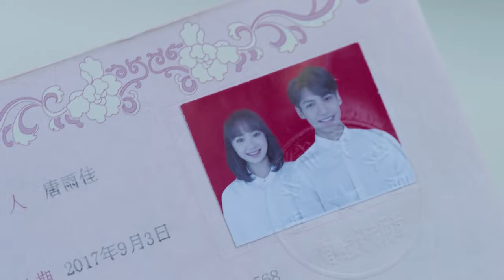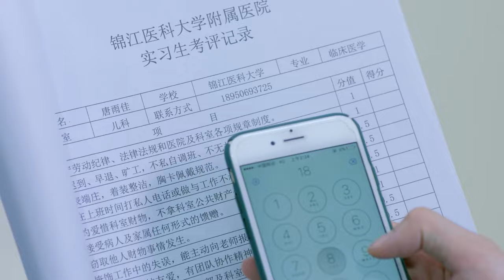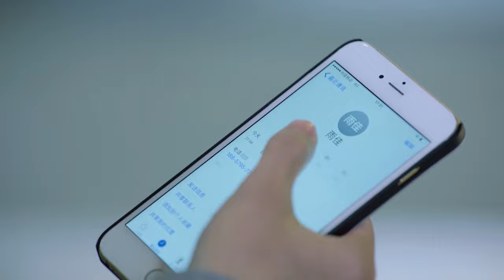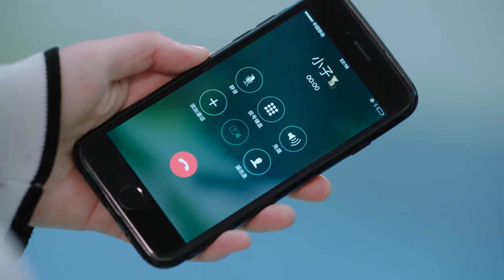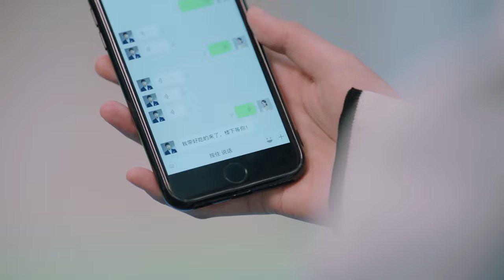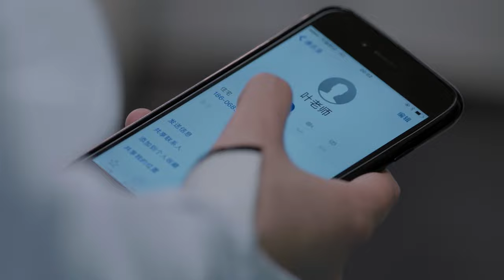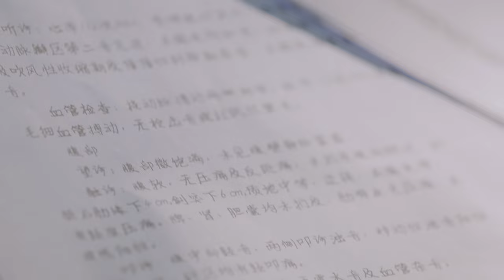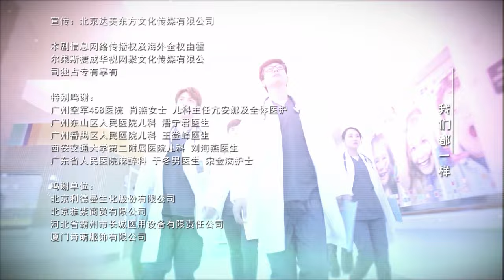【MULTI SUB】Pediatrician EP02 | Luo Yun Xi, Sun Yi, Ling Xiao Su, Zeng Li | A new doctor's journey